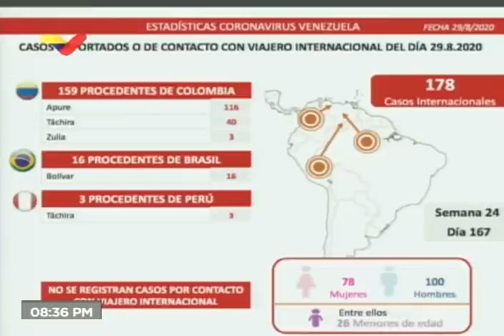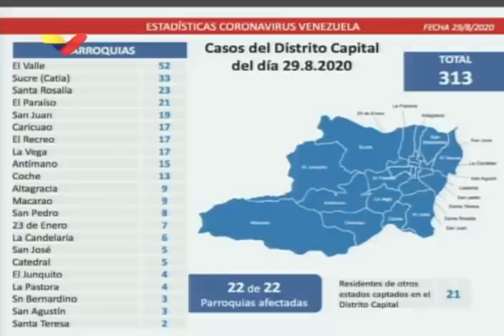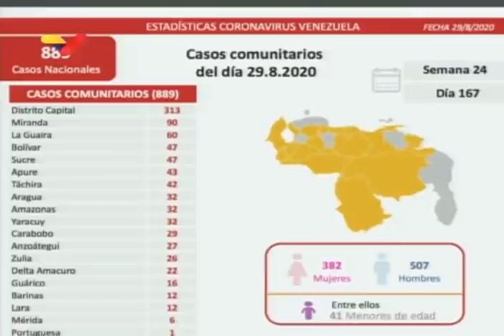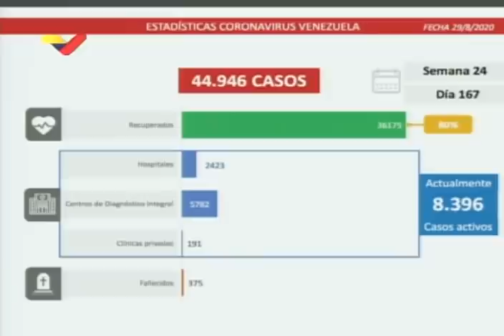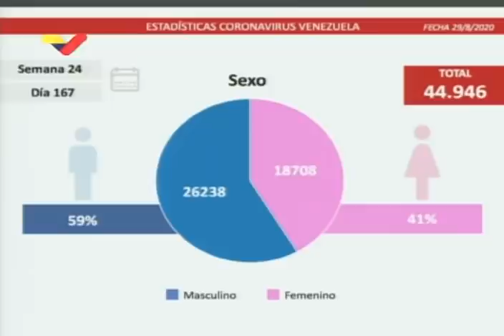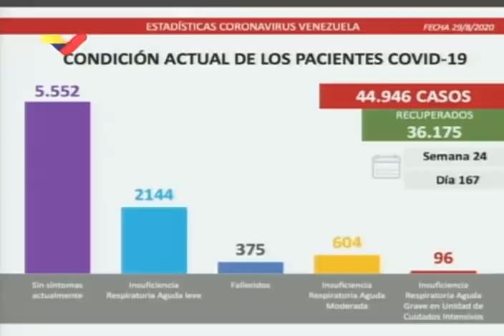Reporte Coronavirus Venezuela, 29/08/2020: 1.067 nuevos casos y 9 fallecidos informa Jorge Rodríguez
El vicepresidente de comunicación de Venezuela, Jorge Rodríguez, señala este 29 de agosto de 2020 que hay 1.067 nuevos casos de Covid-19 en las últimas 24 horas. De ellos, 889 (83%) son de transmisión comunitaria y 178 son casos importados (159 provenientes de Colombia, 16 de Brasil y 3 de Perú).Del total de contagiados, 9 fueron reportados como fallecidos (3 Amazonas, 2 en Apure, 1 en Sucre, 1 en Miranda, 1 en Cojedes y 1 en Zulia).